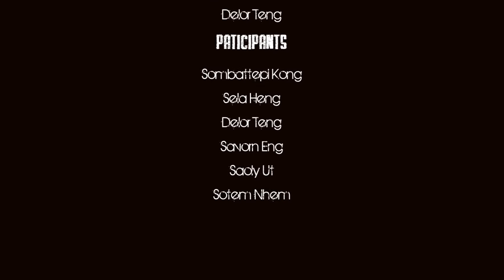Assignment: Tourism sites in Cambodia ( Phnom Penh)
My group was assigned to do an assignment (video project) for the final exam. guest what ? we are too lazy for paper exam haha. Then we chose topic tourism sites in Cambodia, so here it is (in) Phnom Penh. I think this would help foreigners who wish to travel to Cambodia, Enjoy !!!